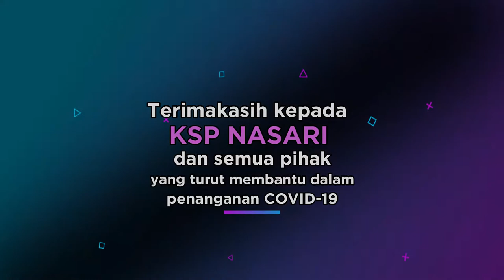Penerimaan Bantuan APD dari KSP Nasari.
Source video Sie Promkes Kota Tangerang